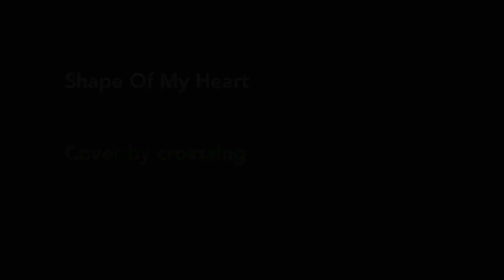Shape Of My Heart - Cover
Sting - Shape Of My Heart - Cover by crosxsing